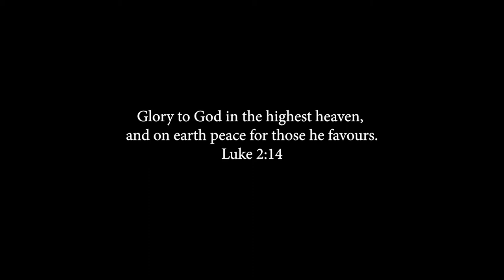O Holy Night| Hark! The Herald Angels Sing| Angels We Have Heard on High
We encourage you guys to think on these lyrics and remember why we celebrate Christmas in the first place.
Truely He thought us to love one another. His law is love, and His gospel is peace. Let all within us praise His holy name. Christ is the Lord!

James 1:17